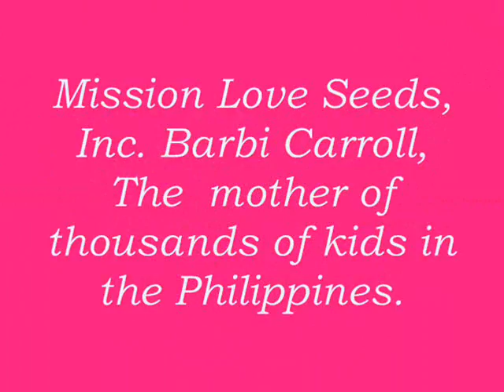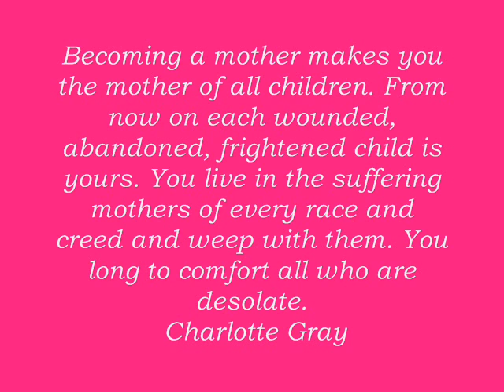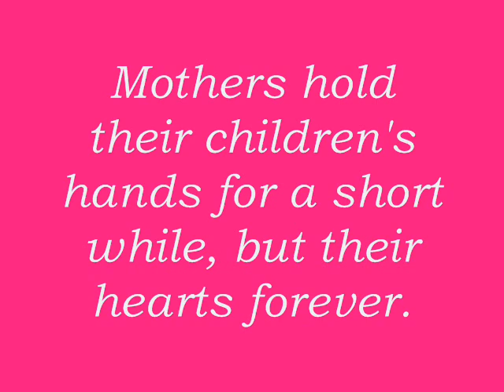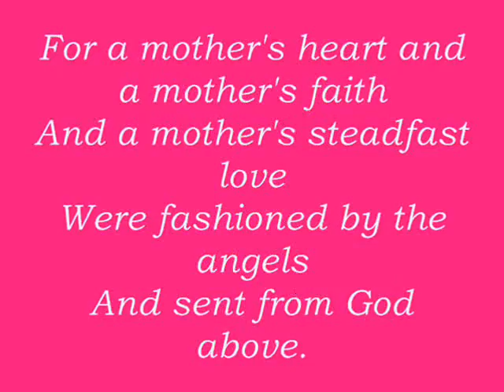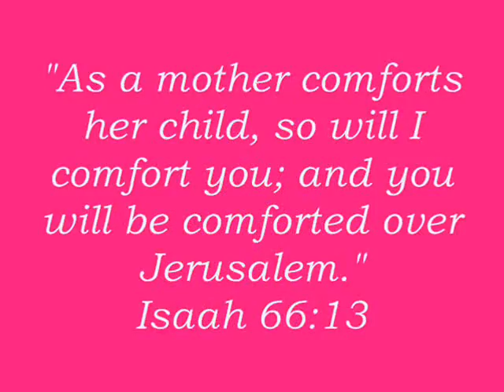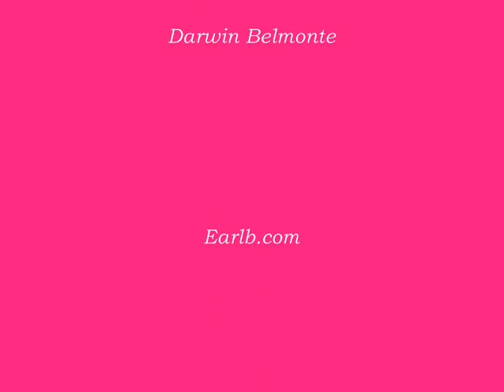happy mothers day barbi.wmv